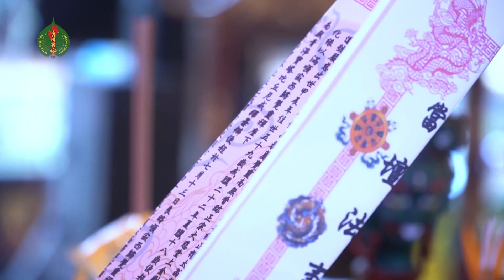Tiểu Tường Tuần Lâm Cố Thượng Tọa Thích Vạn Tín Hiệu Nghiêm Từ